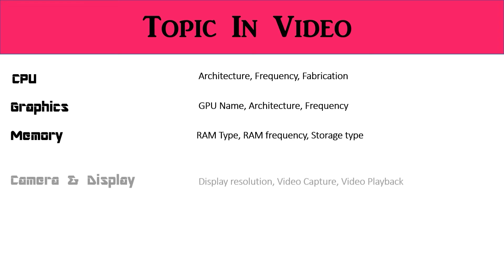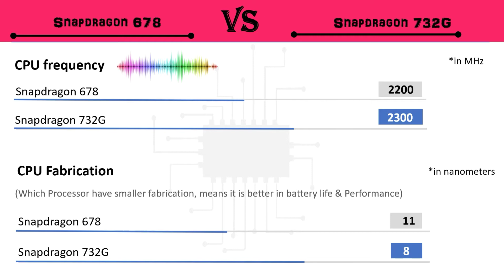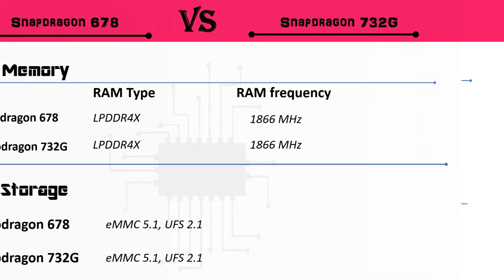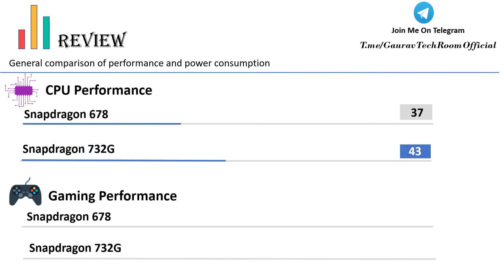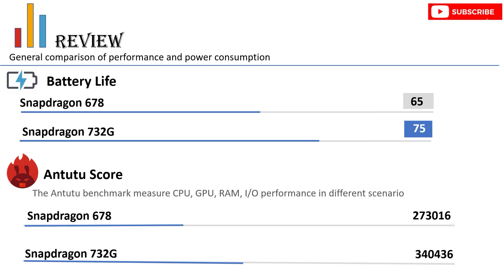Snapdragon 678 Vs Snapdragon 732G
Qualcomm Snapdragon 678 Vs Qualcomm Snapdragon 732G Full HD 1080p Comparison In Hindi

SD678_Vs_732G_Full HD 1080p.mp4